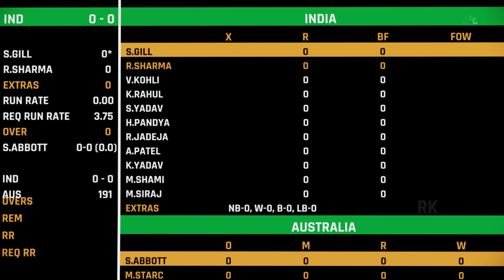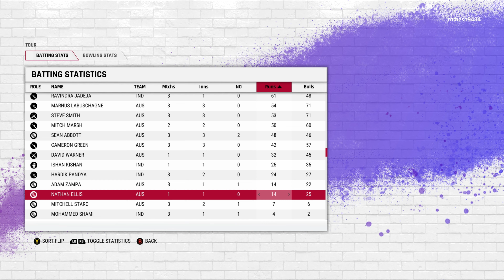India vs Australia | Chennai ODI | 3RD ODI Match Highlights | Cricket22 PC Gameplay